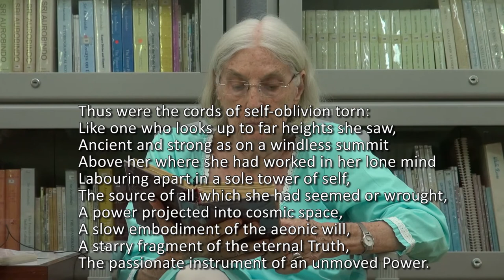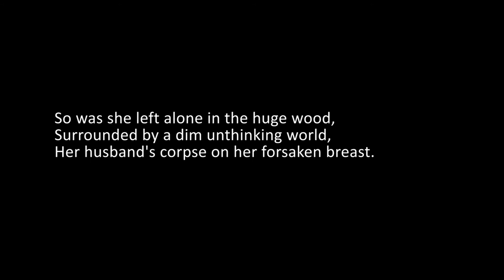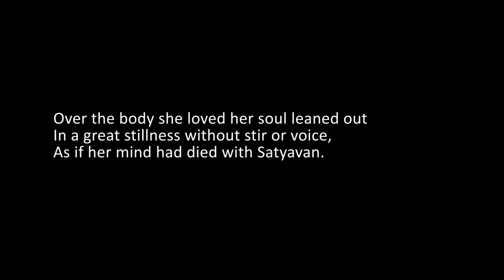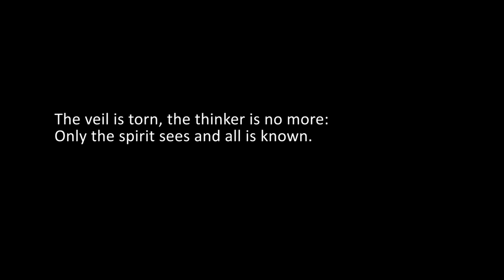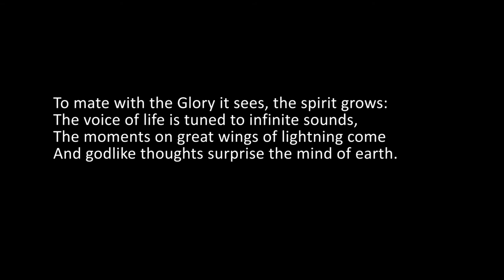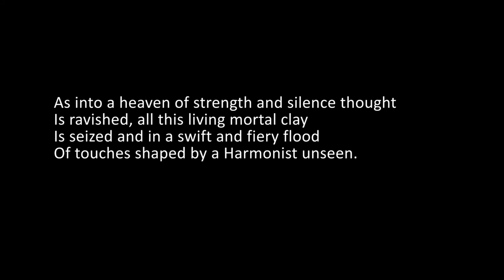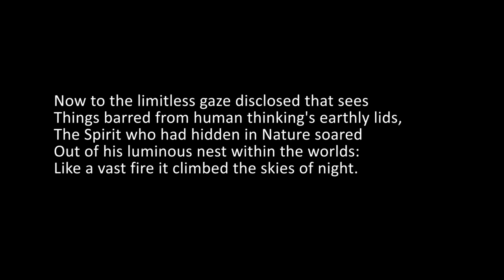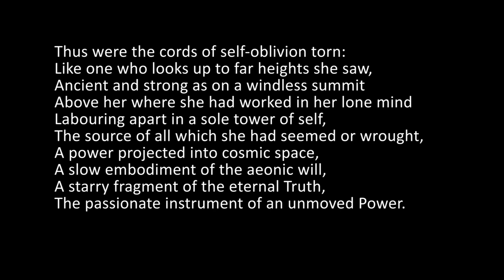The English of Savitri, Book 9, Canto 1, Lines 1 to 62